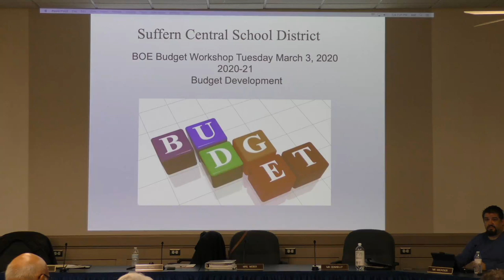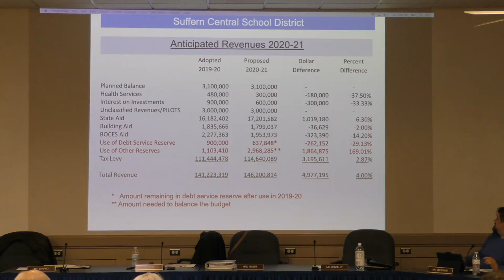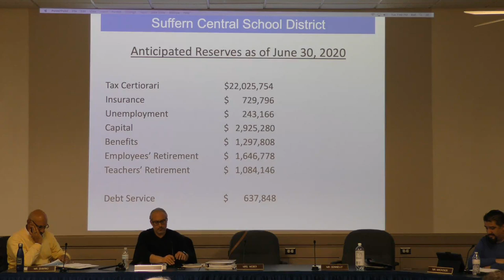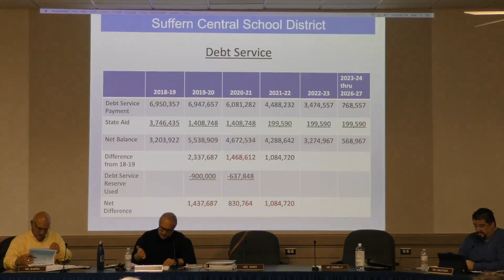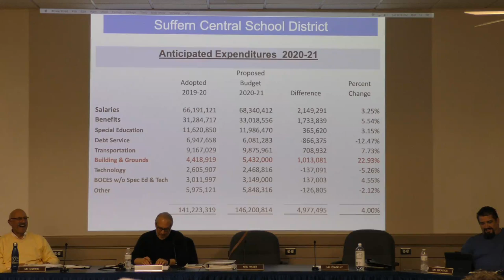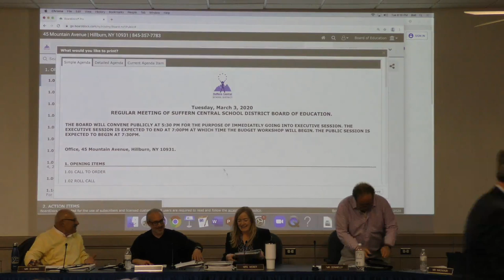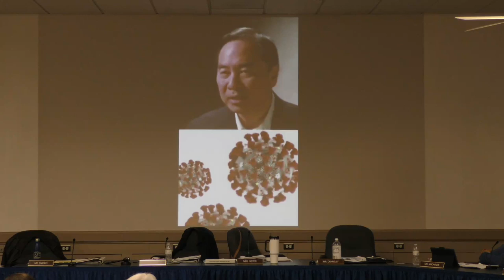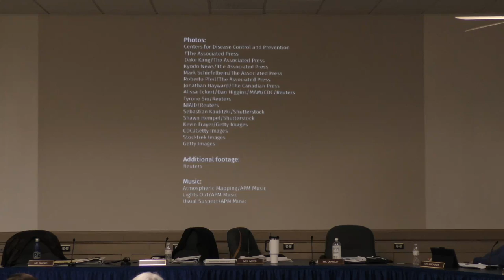Suffern CSD BOE Live Stream 03-03-2020 #2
Suffern CSD BOE Live Stream